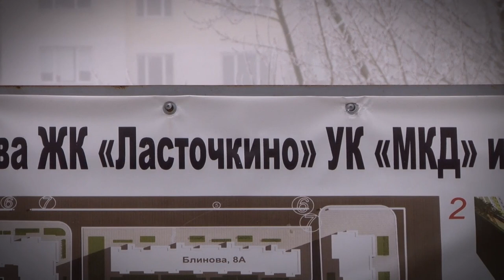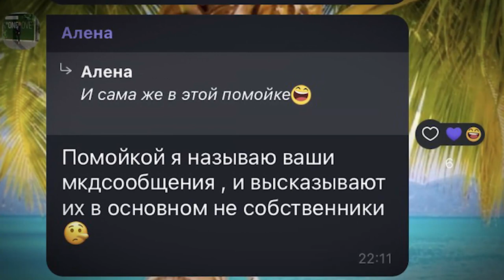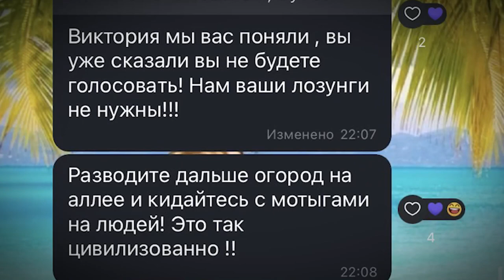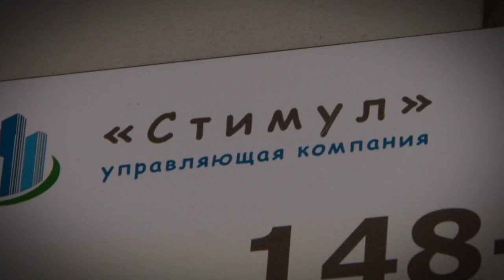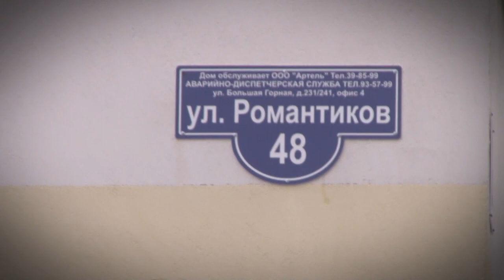Дома в Ласточкино делят УК. Жители жалуются на рейдерство и "общественников"